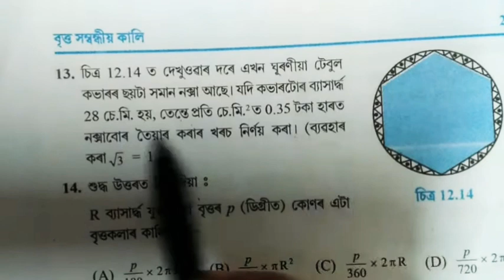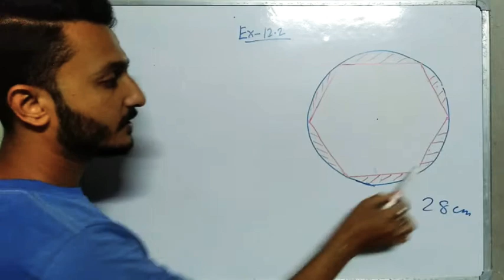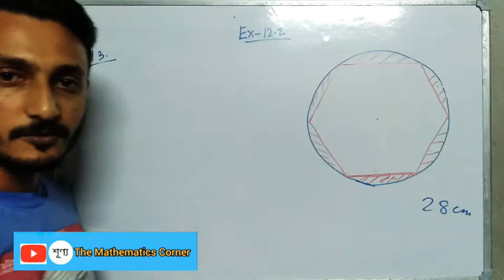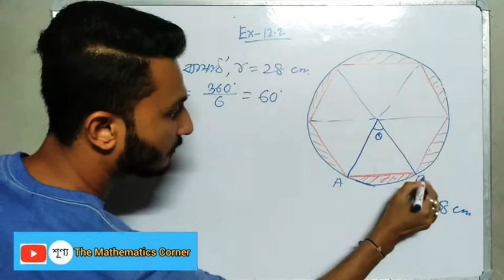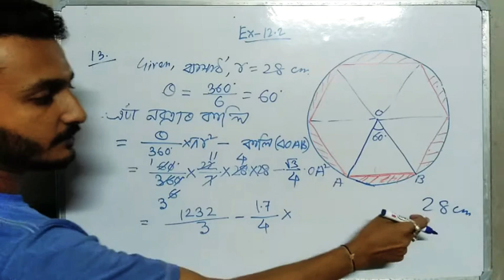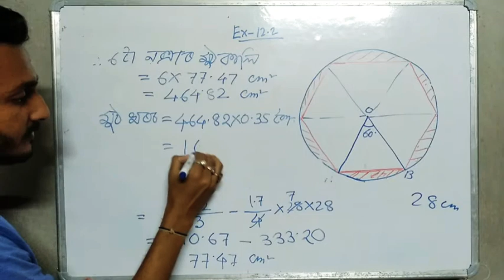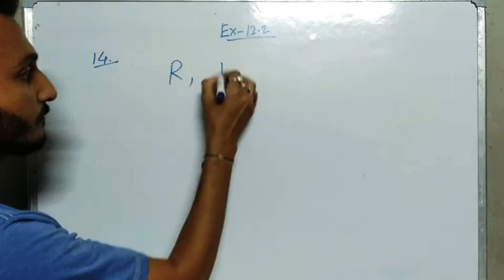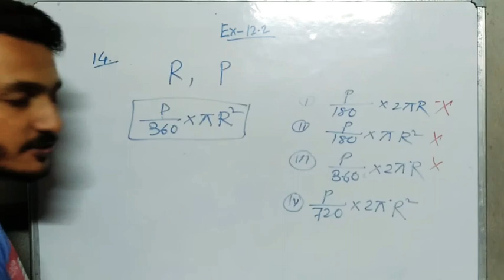বৃত্ত সমন্ধীয় কালি । অনুশীলনী 12.2 ।(৬ষ্ঠ খণ্ড) দশম মান । Exercise 12.2.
এই ভিডিও টোত দশম শ্ৰেণীৰ দ্বাদশ অধ্যায় বৃত্ত সমন্ধীয় কালিৰ অনুশীলনী 12.2 ৰ প্ৰশ্ন নং 13 আৰু 14 ৰ বিতং আলোচনা কৰি সমাধান কৰি দিয়া হৈছে ।
This video contains detail discussion and Solution of question nos 13& 14 of exercise 12.2 of Area related to circle. Class X

অনুশীলনী 12.2 ৰ প্ৰশ্ন 1ৰ পৰা 12 লৈ সমাধান

বৃত্তচাপ , বৃত্তকলা আৰু বৃত্তখণ্ড ৰ ধাৰণা